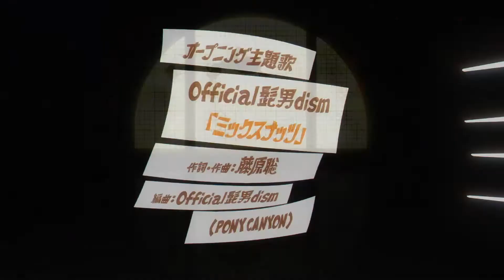Spy x Family [ Man Like That AMV]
Song : Gin Wigmore - Man Like That